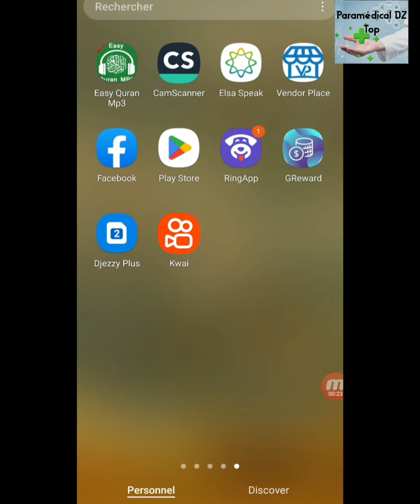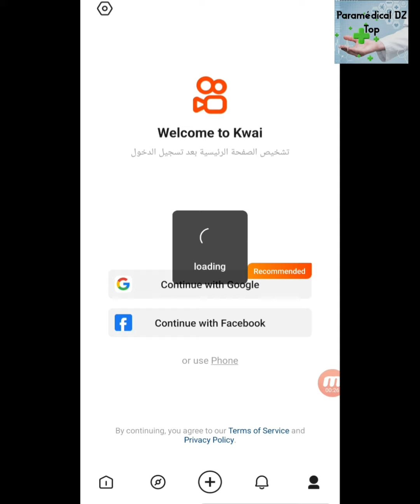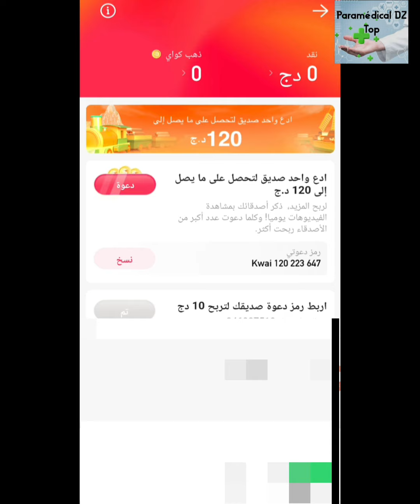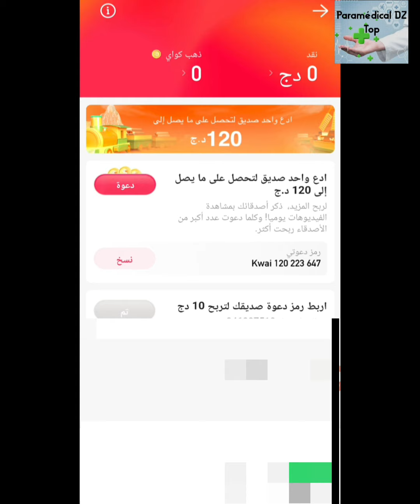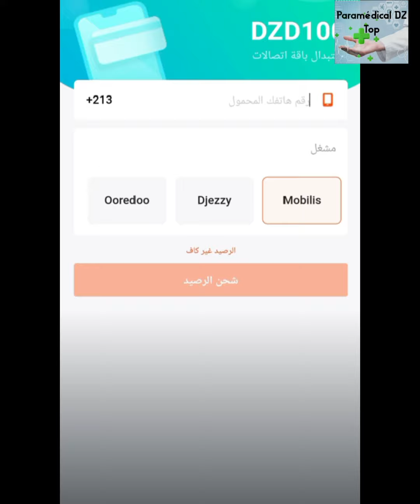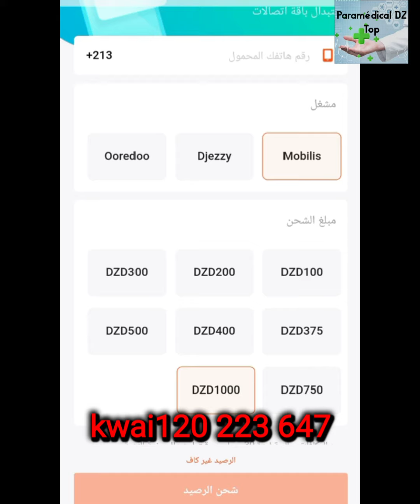أروع تطبيق في العالم فليكسي مجاني للجزائريين جيزي موبيليس أوريدو 2023/ مجربة و أشحن باطل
الكود الخاص :
This vlogger makes great videos! Come watch!

جديد ربح فليكسي باطل لكل الشبكات flexy ooredoo mobilis djezzy
أروع تطبيق في العالم / أفليكسي و أشحن باطل 🤑🔥
فليكسي مجاني للجزائريين جيزي موبيليس اوريدو 2022/ مجربة مع الدليل🤑🇩🇿
الفليكسي عبر البطاقة الدهبية
الدهبية
دجيزي موبيليس
العروض الجديدة
حصول على فليكسي مجانا في جزائر جيزي اوريدو موبيليس كل يوم 1000 دينار جزائري ♥️🙏
شوفو كيف تجيبو فليكسي باطل جميع الشرائح مجانا💥
ربح رصيد الهاتف مجانا | ربح فليكسي مجانا للجزائرين والعرب جميع الشبكات والدول 💵 لا تضيع الفرصة 💵
كيفية الربح من الأنترنت
الربح من الأنترنت للمبتدئين 2022
الربح من الأنترنت 2022
كيفية ربح فليكسي مجانا
كيفية الفوز برصيد هاتف
ربح فليكسي مجانا
للربح من الأنترنت
Cashzine .
.شاهدوا الحقيقة المدوية رد فعل شعب المغرب على فيديو الملك محمد فرنسا . فيديوا خطيير#الملك_محمد_السادس
الشرح الكامل لتطبيق كاشزين cashzine لربح رصيد بيبال وتعبئة الهاتف
 ربح رصيد الهاتف مجانا 2022
ربح رصيد
ربح رصيد الهاتف مجانا جميع الدول والشبكات
 عبئة رصيد الهاتف
تعبئة رصيد الهاتف مجانا
تعبئة رصيد الهاتف مجانا 2022
ربح رصيد الهاتف مجانا جميع الشبكات
شحن رصيد الهاتف جميع الشبكات
كيفية شحن رصيد الهاتف
ربح رصيد الهاتف مجانا جميع الشبكات 2022
ربح رصبيد الهاتف
ربح رصيد فىيكسي مجانا جميع الشبكات
ربح رصيد فليكسي جميع الشبكات والدول 2022
كيفية تعبئة رصيد الهاتف مجانا
فليكسي جميع الشبكات الجزائرية
تعبئة هاتف جيزي
رصيد مجاني جميع الشبكات
فليكسي باطل
فليكسي مجاني جيزي
فليكسي مجاني موبيليس
فليكسي مجاني اوريدو
شحن رصيد الهاتف مجانا
شحن رصيد جيزي مجانا
شرحرصيد موبيليس مجانا
شحن رصيد اوريدو مجانا
فليكسي مجاني
كؤفية الفليكسي
الربح من الأنترنت
ربح الفليكسي مجانا
ربح رصيد الهاتف في الجزائر مجانا
كيفية ربح فليكسي نحو جميع الشبكات مجانا
تطبيق ربح فليكسي مجانا
تطبيق ربح رصيد فليكسي مجانا
تطبيق للربح من الأنترنت
الربح من التطبيقات
طريقة الربح من التطبيقات
تطبيقات ربح الفليكسي
الجزائر

مرحبا بكم في هدا الفيديو سنشرح طريقة ريح فليكسي لكل الشبكات الوطنية ooredoo و djezzy و mobilis
ستتمكن بعد مشاهدة هدا الفيديو من ربح flexy ooredoo gratui par internet  و ايضا في mobilis alger وDjezzy net
الحصول على فليكسي مجانا في اوريدو جيزي موبيليس| 5000 دينار يومياً ❤😍

 تستطيع الربح من الانترنت بعدة طرق ومن هده  الطرق الفلكسي flexy